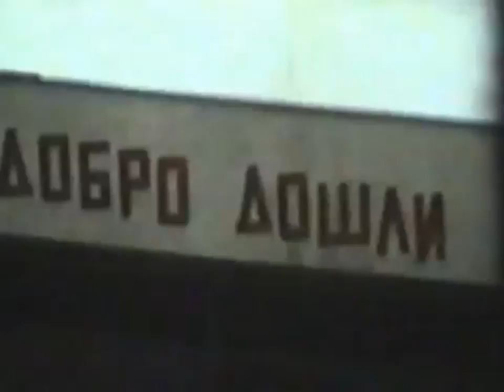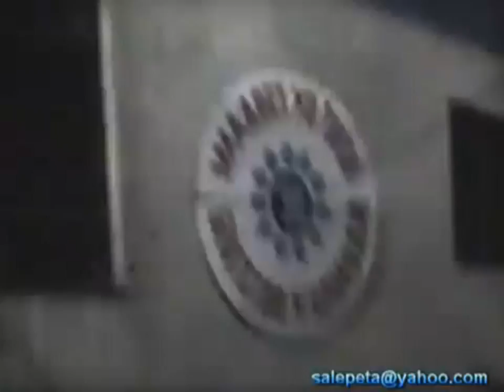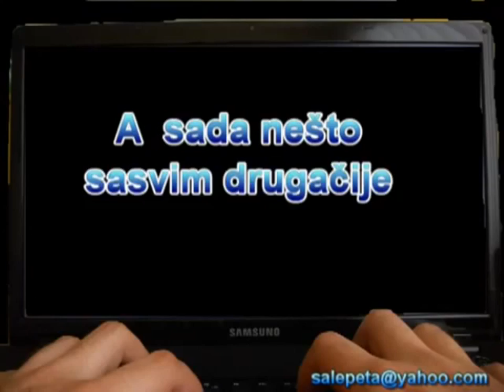DAY OF SCHOOL 1974 Vladimir Rolovic Dan Skole Vladimir Rolovic 1974 PETLOVO BRDO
SNIMANJE I MONTAŽA ZA PARE salepeta 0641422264
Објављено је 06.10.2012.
VIDEO JE 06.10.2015 SKINUT sa YT -ZBOG POBREDE AUT.PRAVA SA PREKO 2000 PREGLEDA

1974 Dan Skole Vladimir Rolovic.mpg Beograd osnovna skola petlovo brdo SRBIJA salepeta
U to vreme retko ko je imao TV a koje imao slika je bila crno beloj tehnici.
Takođe pola Beograda je imalo telefon.
Proslava i ostalo snimano je na 8 mm filmu što znaci kamerom koja nema ton ali zato je slika u boji .Da bi se gledao , FILM se slao poštom u Nemacku na razvijanje.Projektor je bio bitan faktor u celoj priči jer se preko njega puštao film .Osamdesetih godina ovaj materijal je prebacen na VHS kasetu. Da bi se isti materijal teškom mukom (sve koje znam imaju video ) prebacio na DVD i tako spasao od zaborava.
ПРИКАЖИ ВИШЕ
Коментари отпремаоца (salepeta)

salepeta
salepeta Пре 3 године
U to vreme retko ko je imao TV a koje imao slika je bila crno beloj tehnici.Takođe pola Beograda je imalo telefon.Proslava i ostalo snimano je na 8 mm filmu što znaci kamerom koja nema ton ali zato je slika u boji .Da bi se gledao , FILM se slao poštom u Nemacku na razvijanje.Projektor je bio bitan faktor u celoj priči jer se preko njega puštao film .Osamdesetih godina ovaj materijal je prebacen na VHS kasetu. Da bi se isti materijal prebacio na DVD i tako spasao od zaborava.
 Одговори ·
Сви коментари (7)

salepeta
Унесите коментар…

Snežana Savić Ex Jović
Snežana Savić Ex Jović Пре 2 године
Ne mogu da opišem koliko sam oduševljena što sam videla moju školu i našeg predivnog direktora Čedu. Hvala ti puno Sale što si spasio predivnu uspomenu od zaborava!!!
 Одговори · 2

vlada radovic
vlada radovic Пре 2 године
nije moglo bolje
 Одговори · 2

vlada radovic
bravo petrovicu nisam ni su mnjao u tvoj potencijal odlican 5
 Одговори · 2

Marija Jankovic
Marija Jankovic Пре 2 године
Fenomenalno!